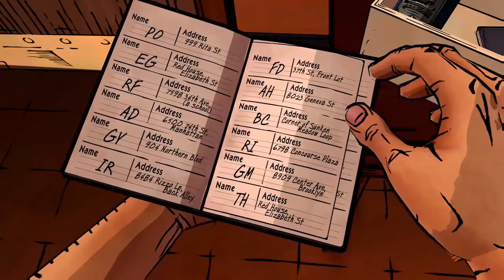The Wolf Among Us - Walkthrough - Episode 3 #4 Holly